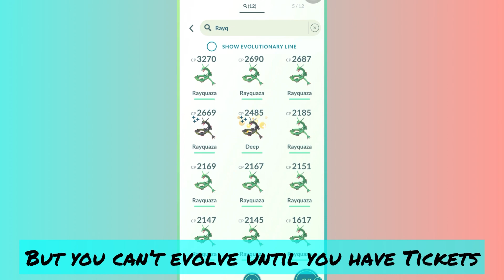OMG! Shiny Mega Rayquaza in Pokemon Go !